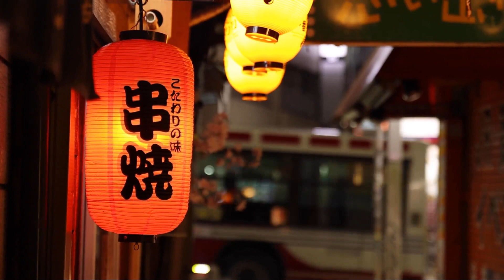Tokyo Weekend: Discover the City That Never Sleeps!!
Take the journey through Tokyo in just 48 hours! Join us as we explore the city's iconic landmarks, vibrant neighborhoods, and mouthwatering cuisine.

From the serene Meiji Shrine to the bustling streets of Shibuya, we'll take you on a whirlwind tour, experiencing the best of both traditional and modern Tokyo.

Indulge in the sensory delights of Tsukiji Fish Market, immerse yourself in the neon-lit streets of Shinjuku, and discover the rich cultural heritage of Asakusa.

With our expertly crafted itinerary, you'll make the most of your weekend in Tokyo, creating memories to last a lifetime. So pack your bags and get ready for an adventure like no other!